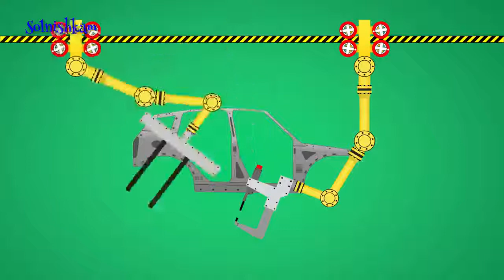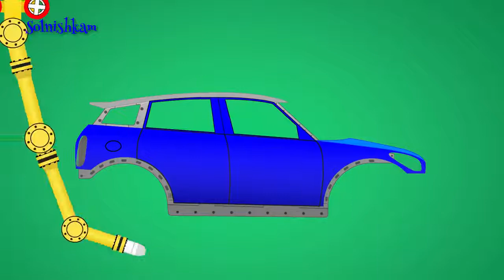Машинки. Собираем машинку. Развивающий мультик.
В этом развивающем мультфильме ребята узнают как собирают машинки, из каких деталей состоят машины и побывают на автозаводе.